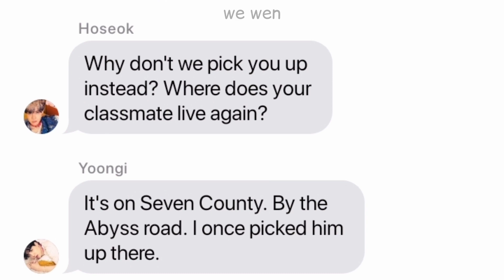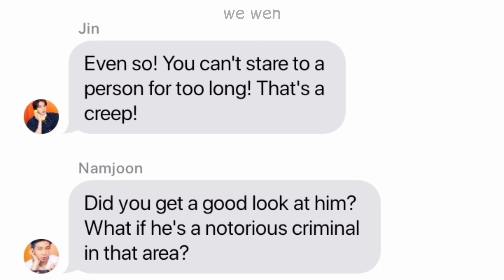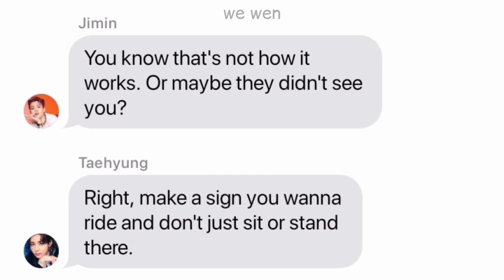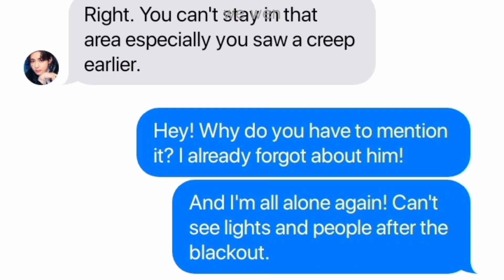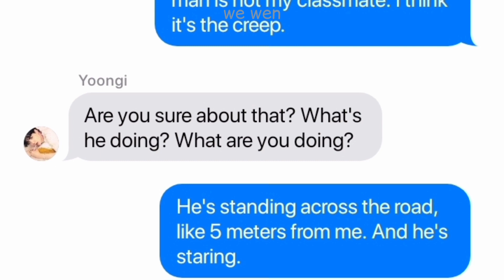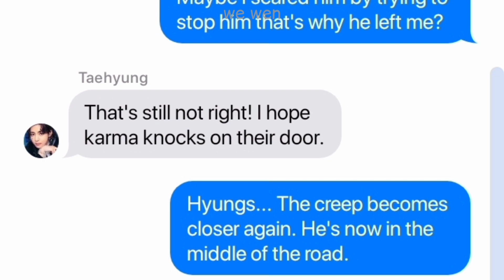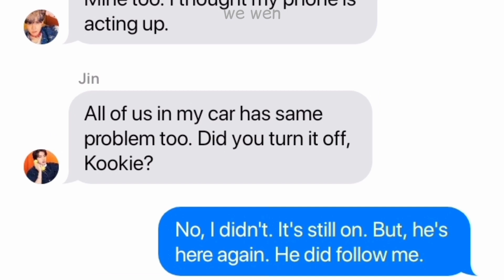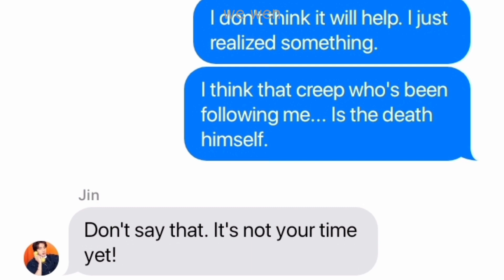bts texts - bts horror stories: pls. find me